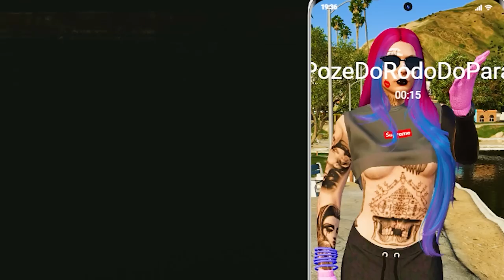GTA 5 ROLEPLAY BRASIL - L@DR40 DE ANEL / NOVO PELÉ ! - (14ª TEMPORADA EP 31)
Fala pessoal, bora assistir GTA 5 ROLEPLAY BRASIL - L@DR40 DE ANEL / NOVO PELÉ !  - (14ª TEMPORADA EP 31)